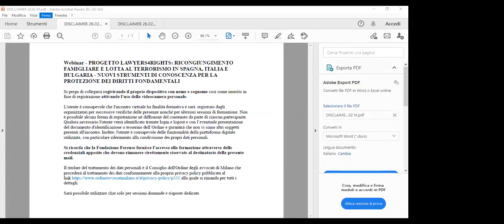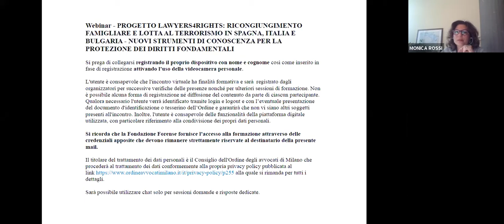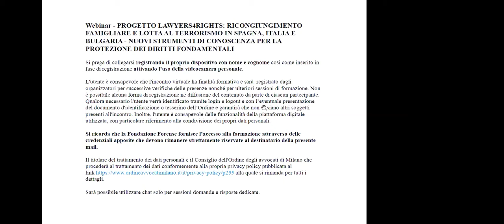Webinar - PROGETTO LAWYERS4RIGHTS: RICONGIUNGIMENTO FAMIGLIARE E LOTTA AL TERRORISMO I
N SPAGNA  ITALIA E BULGARIA  NUOVI STRUMENTI DI CONOSCENZA PER LA PROTEZIONE DEI DIRITTI FONDAMENTALI